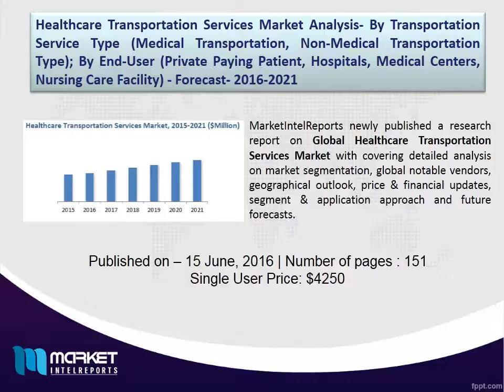Healthcare Transportation Services Market Forecast, 2016 - 2021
The global healthcare transportation services market is projected to reach $93.2 billion by 2021; the market will exhibit a single digit growth during the forecast period. Americas was the largest market for these services in 2016; the growing baby boomers population is one of the major reasons for the growth of this market. APAC region will be the fastest growing market as compared with the other region.
Browse 151 Pages of Research Report on Healthcare Transportation Services Market @